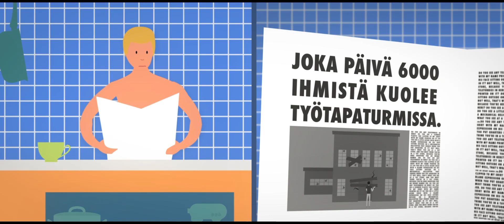Kunnon työtä nuorille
Mahdollisuuksien torien teema on vuonna 2014 nuoret ja työ, jota toteutetaan yhteistyössä Eetin ja SASKin kanssa. Tule torille ja osallistu Kunnon työtä nuorille -kuvahaasteeseen.

Mahdollisuuksien torit ovat kaikille avoimia ilmaistapahtumia noin 20 paikkakunnalla ympäri Suomen. Torien tavoitteena on lisätä paikkakuntalaisten kiinnostusta globaaleihin kehityskysymyksiin ja tarjota kävijöille keinoja vaikuttaa oikeudenmukaisen maailman puolesta.